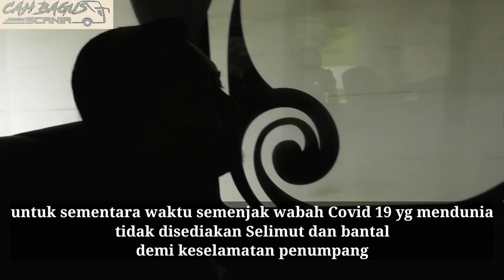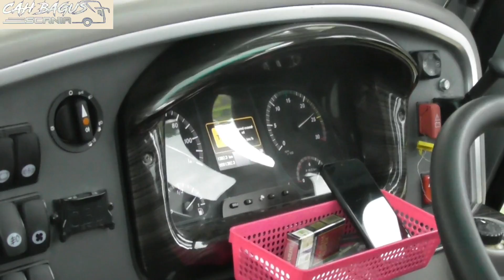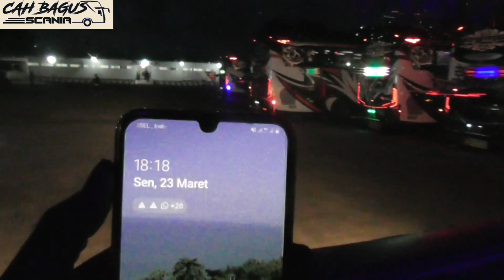Special MHd Jb3+ bus baru 1 hari dr karoseri line perdana Po.Haryanto 124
tarif 200 ribu perjalanan dr Doyong - Matesih
untuk sementara waktu selama wabah Covid 19 tanpa fasilitas selimut dan bantal